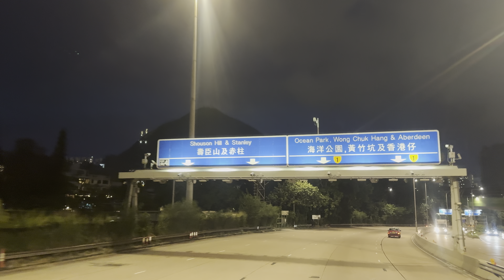[4K] Hong Kong Bus Tour | Aberdeen Tunnel | Causeway Bay to Wong Chuk Hang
4K Hong Kong Bus Tour | Aberdeen Tunnel | Causeway Bay to Wong Chuk Hang

Video shot in July 2024

在這裡，我將帶你乘坐香港巴士，欣賞這座城市的美景。從繁忙的市中心到郊區，你將透過窗戶欣賞到香港各處的迷人風景。無論你是香港人還是遊客，這個頻道將帶給你驚喜和啟發。

Join me on a journey through Hong Kong by bus and immerse yourself in the city's stunning scenery. From the bustling city center to picturesque mountains, you'll witness the captivating landscapes of Hong Kong through the bus windows. Whether you're a local or a visitor, this channel promises to surprise and inspire you.